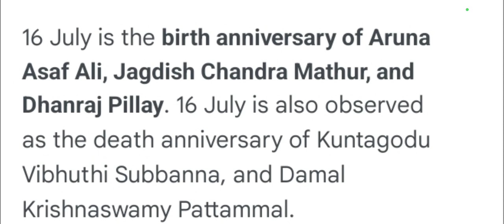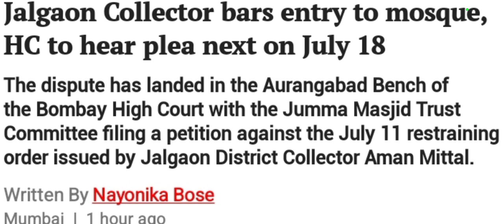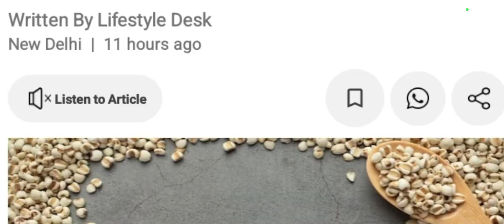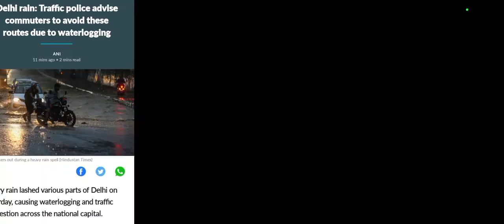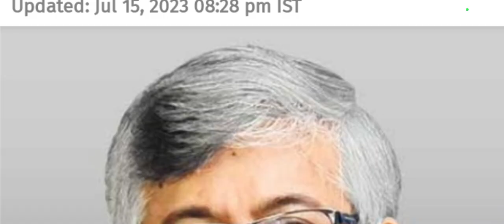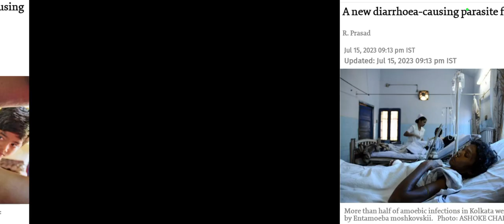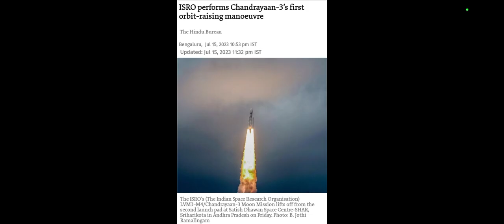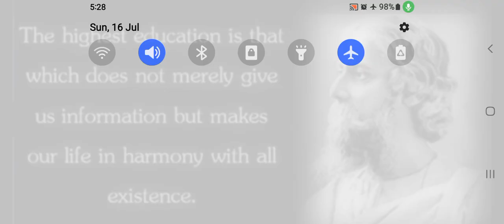16/July 2023 (Sunday)